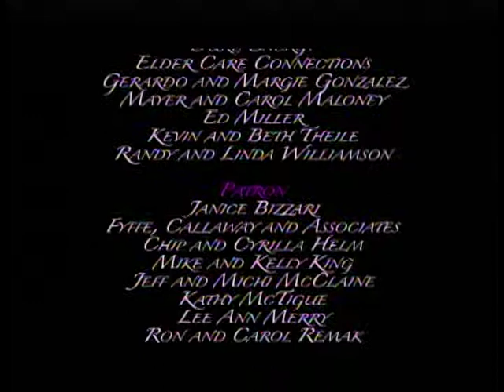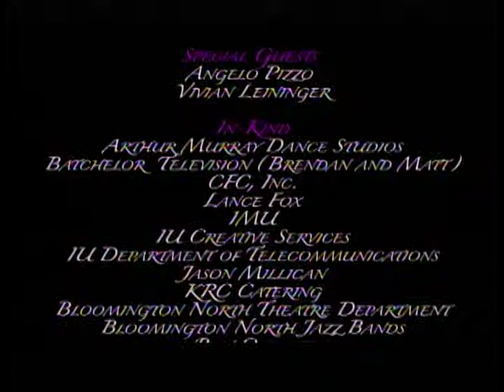Dancing for Education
This video features academy award winning screenplay writer Angelo Pizzo's participation in Bloomington, Indiana's Dancing with the Celebrities competition to raise money for the Monroe County Schools Foundation in 2009.